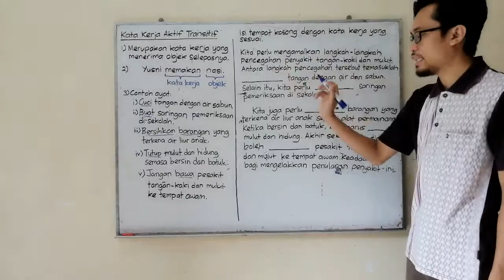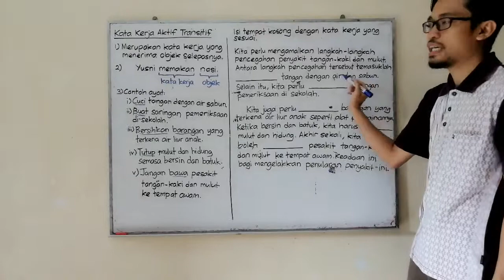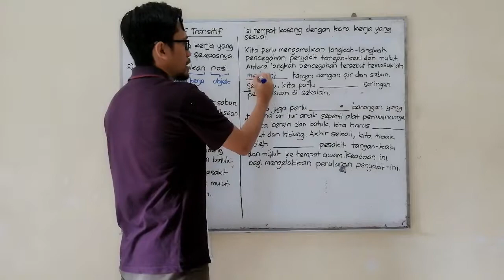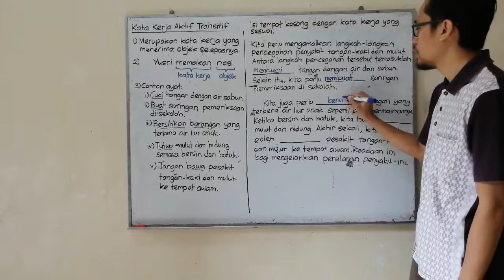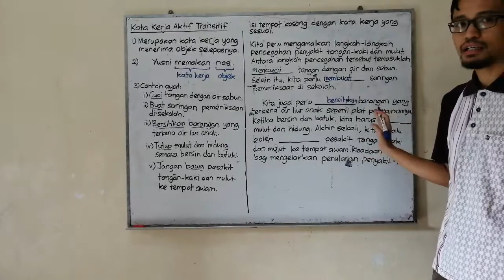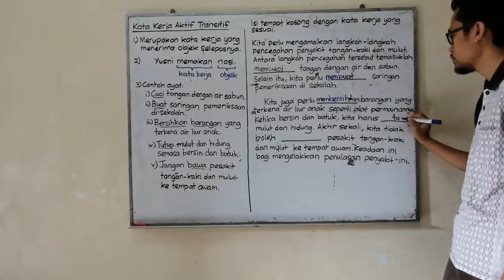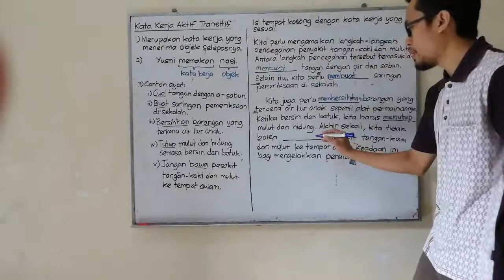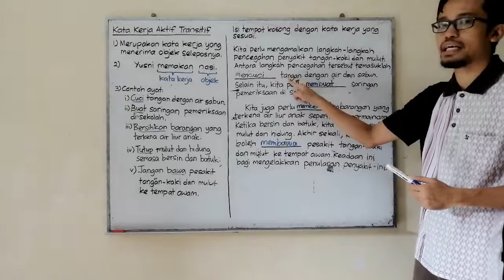Jawapan Latihan Kata Kerja Aktif Transitif (13/4/2020)